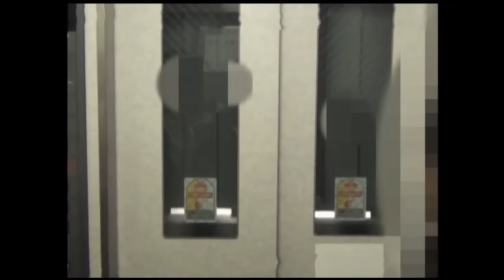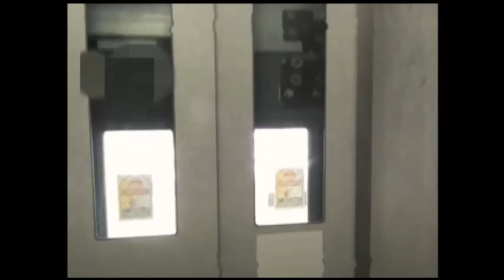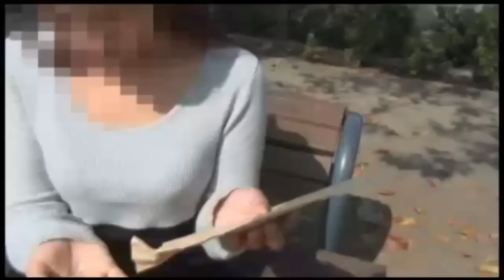【期間限定公開】投稿者不明！最恐心霊映像集スペシャル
◎人気心霊投稿作品「いる。」シリーズをはじめ、数々の心霊動画を収集し、世に送り出してきた十影堂エンターテイメントがリリースする「真集　呪いの動画伝説」シリーズ第7弾と第8弾！

◎襲ってくる霊、ヒトに見えない異形の怨霊、現世に未練を持つ女の霊などらゆる種類の霊障が映った投稿映像を公開！

今回は、取材スタッフのもとに寄せられた、投稿者不明の心霊動画を中心に公開！

※本作品はDVD「心霊投稿　真集　呪いの動画伝説　関東最恐スポット潜入編」「心霊投稿　真集　呪いの動画伝説　投稿者不明編10本」本編より抜粋して、掲載しております。全編及び特典映像を視聴できる完全版はDVD・その他、動画配信サイト等でご覧下さい。

配信している映像は動画説明で特に表記のない映像は、全て十影堂エンターテイメントの著作物になります。